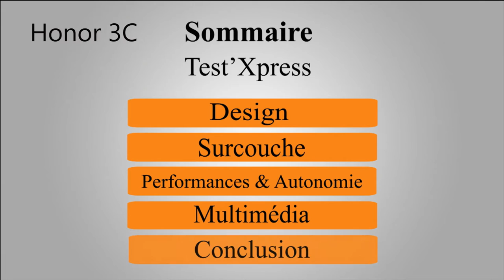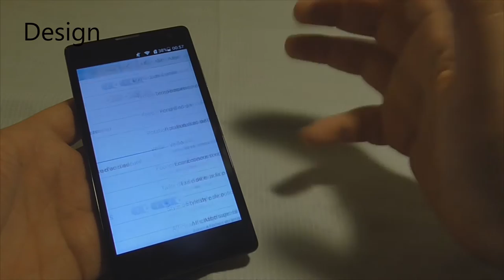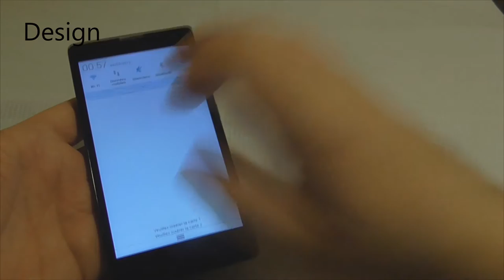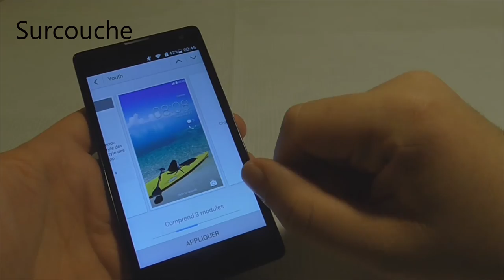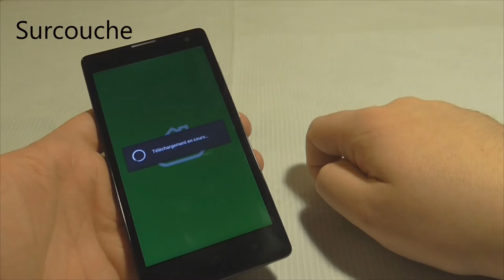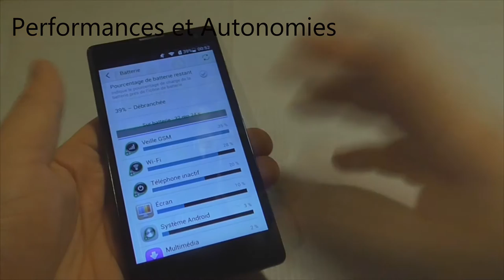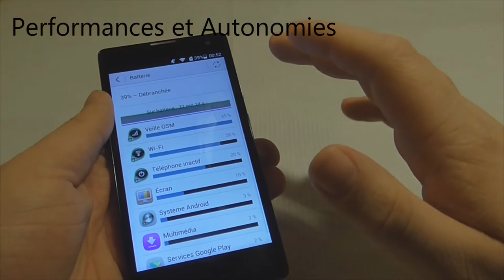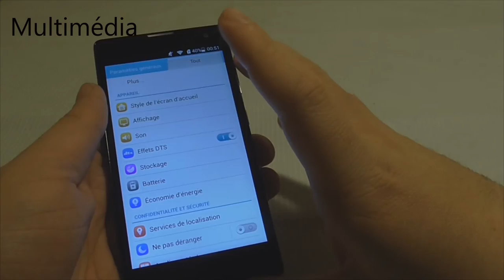Test'Xpress : Honor 3C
Test'Xpress du Honor 3C, le bas de gamme de chez Honor. Pour 130€ la 4G n'est pas présente mais on profite de 2Go de RAM qui reste trop peu présent dans les smartphones à ce prix. Alors, est ce que ça fait la différence ?

Merci à Honor pour le prêt !